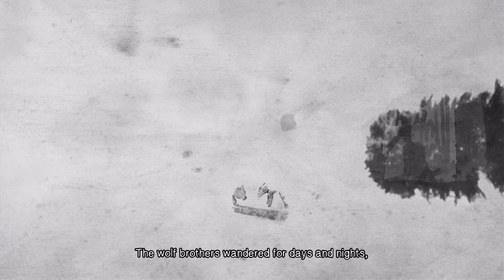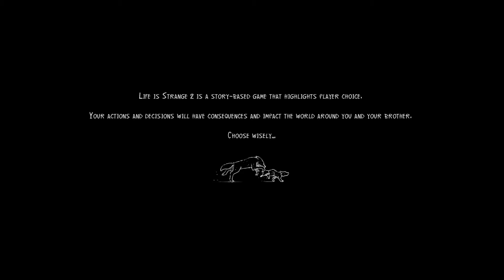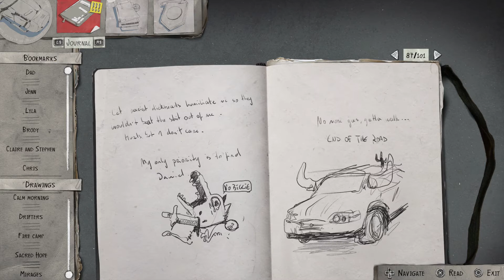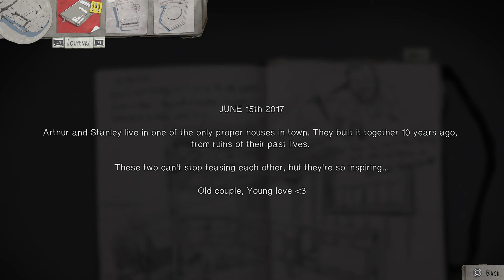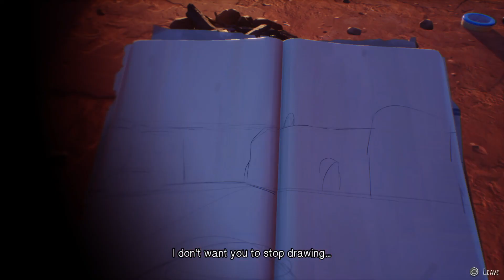Life is Strange 2 Wolves (EP 5) (No Commentary) Part 1